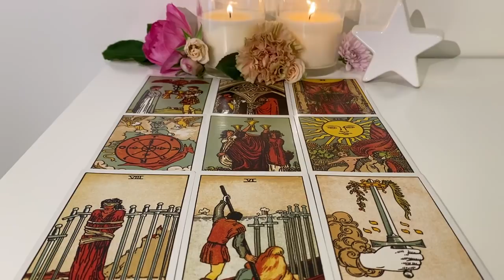Taurus🌺Feb: This touched my heart! Opening up their true feelings! Perfect balance!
Hey lovely Taurus people. I hope you enjoy this reading. Let me know if it speaks to you.

About Keen
Please use this link to connect with a reader/spiritual advisor on Keen
Keen provides access to thousands of vetted spiritual advisers and readers of all kinds. They have been in service to people all over the world for over 20 years. You can try your first 10 minutes for $1.99, or just explore the site and see if suits you 😊. I receive commissions for referrals to Keen. I only recommend services I trust. However, please know that it might take time to find the right reader/ advisor for you.